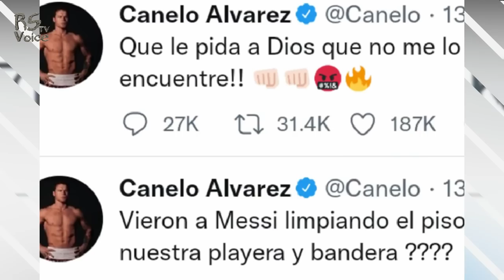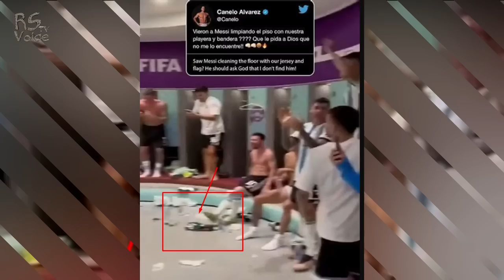মেক্সিকোকে হারিয়ে আনন্দের পরিবর্তে উল্টো বিপদে মেসি! যেকারনে টার্গেটে পরে গেল মেসি